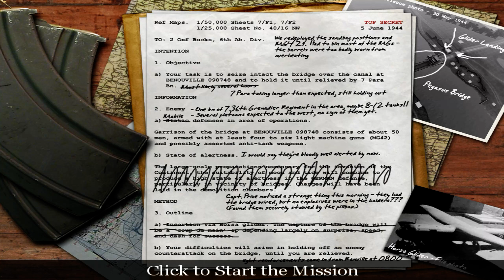Call of Duty - 09 British, Pegasus Bridge 1 - 1440p 60fps